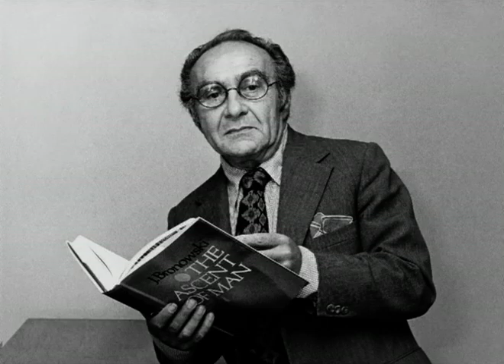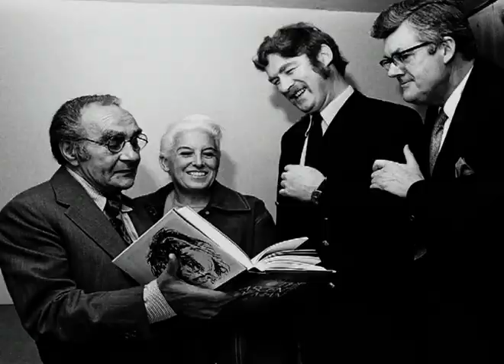BBC. The Ascent of Man. Extra Interview with Sir David Attenborough.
15 minute interview of Sir David Attenborough discussing his role in the ground-breaking documentary "The Ascent of Man" { Written and Presented by Dr Jacob  Bronowski. }
This interview was filmed by the BBC.  I also recommend Attenborough's book 'Life on Air'. It is brilliant.